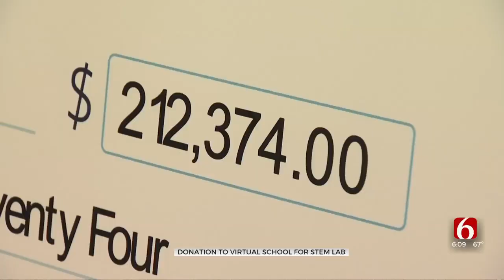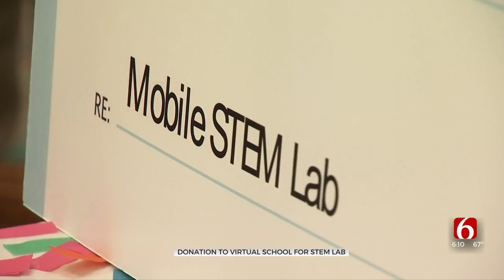Oklahoma Connections Academy Surprised With Check For New Mobile STEM Lab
The Oklahoma Connections Academy staff Christmas party on Friday had some unexpected holiday cheer, with a surprise check.